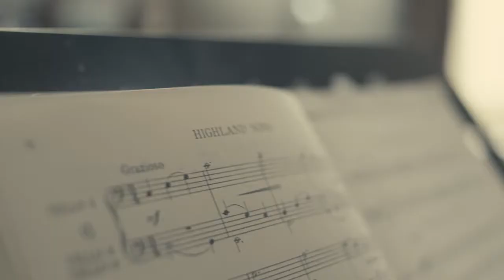Portret van Ingrid De Jonghe - Grote Prijs voor Opvoeding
Ingrid De Jonghe, een ‘grande dame’ in de hulpverlening voor jongeren met psychische problemen, kreeg voor haar werk de Grote Prijs voor Opvoeding in september 2019. Aan deze Prijs van het Fonds Filson Steers Mariman is een bedrag van 60.000 euro gekoppeld. De Jonghe liep in haar loopbaan een indrukwekkend parcours als jeugdadvocate én -therapeute, en wordt met name geëerd voor de uitbouw van het netwerk van laagdrempelige TEJO-huizen waar jongeren steeds snel en gratis terechtkunnen bij professionele therapeuten.